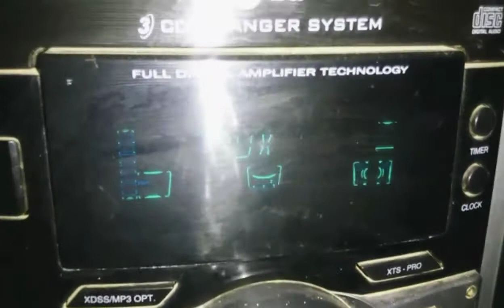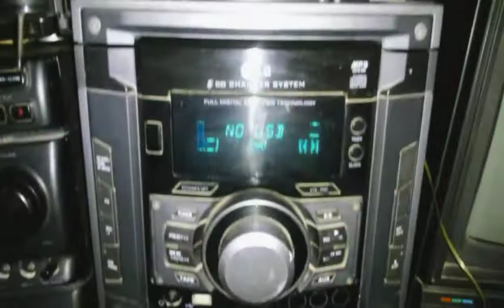Equipo LG MCD112B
Es un buen equipo. el bass se escucha bien solo es bastante agudo. Ideal para un dormitorio, bandeja para CDs, un puerto USB, Auxiliar, FM, doble cassetteras digitales. Recomendable!